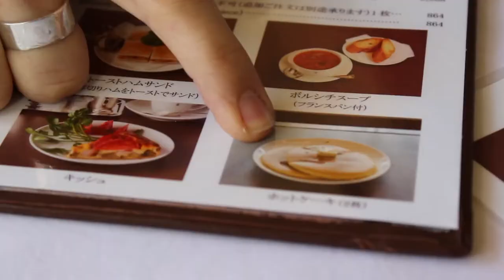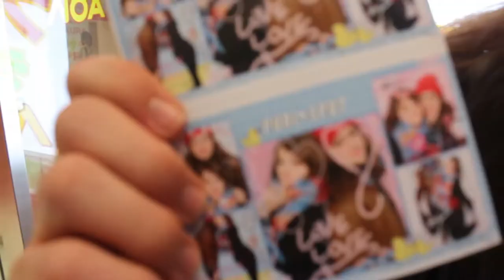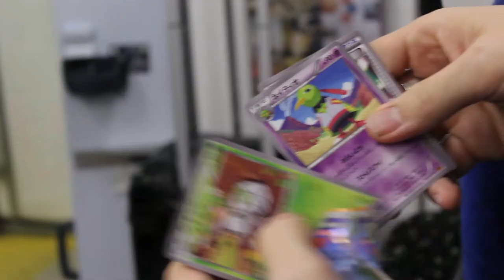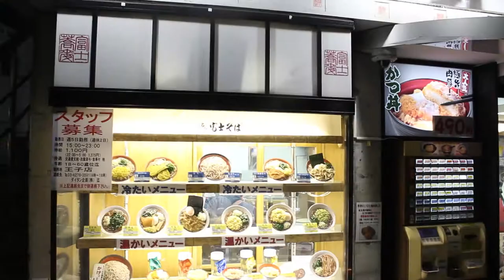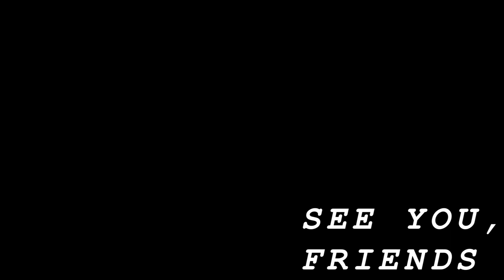CANDICE IN TOKYO | 11 - Byebye, 2017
The last two days of 2017!
Checked out Shinjuku, Harajuku, Ikebukuro, ate soba, and played arcade games.

Joji - Will He (Medasin Redo)
Eery - Her